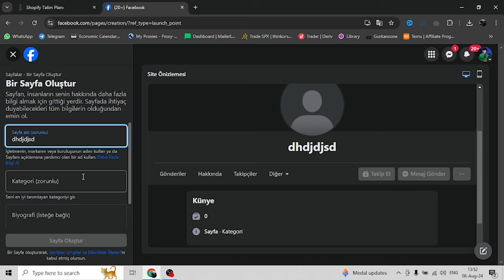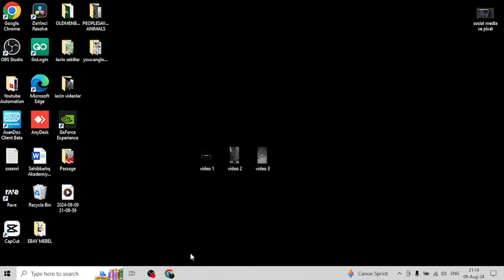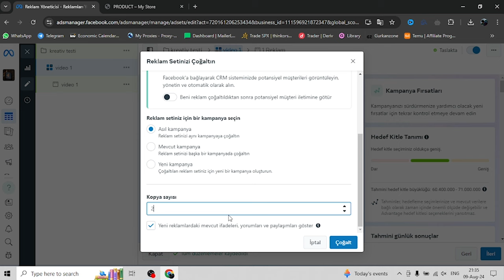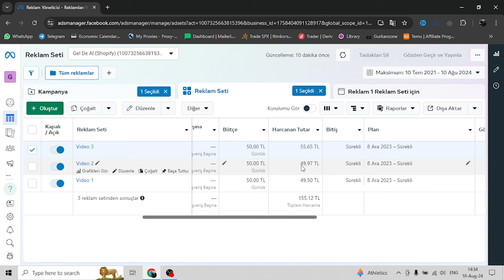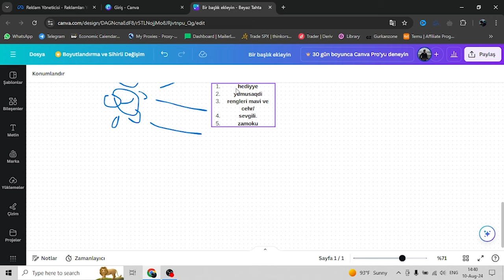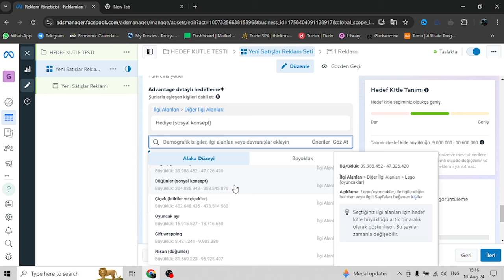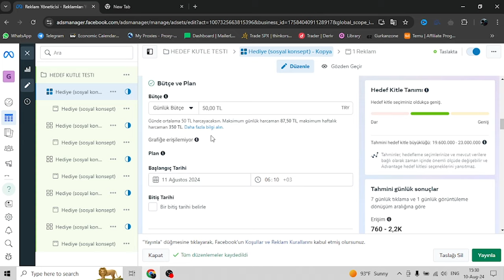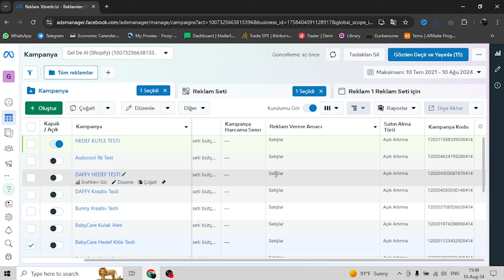Pulsuz Shopify Kursu 2024! (Reklam\Analiz)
00:00 Giriş
00:41 Agentlər və Tədarük
01:42 Sosial Hesablar
04:29 Meta Pixeli
07:12 Kreativləri Hazırlamaq
08:03 Kreativ Testi (Reklam)
22:02 Hədəf Kütlə Testi (Reklam)
57:40 Data və Ölçəkləmə (Reklam)
01:04:29 Son

Açar sözlər:

shopify dropshipping,
dropshipping,
dropshipping nasıl yapılır,
dropshipping nedir,
dropshipping for beginners,
dropshipping 2022,
dropshipping shopify,
dropshipping challenge,
dropshipping amazon,
dropshipping ebay,
dropshipping azerbaycan,
dropshipping tutorial,
dropshipping azərbaycan,
dropshipping a-z,
aliexpress dropshipping,
amazon dropshipping 2022,
dropshipping biaheza,
dropshipping basics,
dropshipping başlangıç
dropshipping nasıl yapılır,
dropshipping nedir,
dropshipping eğitimi,
dropshipping ürün bulma,
dropshipping dersleri,
dropshipping nece edilir,
dropshipping amazon,
dropshipping amazon nasıl yapılır,
dropshipping azərbaycan,
dropshipping aylık kazanç,
stripe,
stripe hesabı açma,
stripe azerbaijan,
stripe nedir,
stripe payment,
stripe to payoneer transfer,
stripe subscription,
stripe shopify
stripe hesabı açma,
stripe azerbaijan,
stripe nedir,
stripe para çekme,
stripe shopify ekleme,
stripe ile ödeme almak,
stripe hesabı açma 2024,
stripe nasıl açılır,
stripe banka hesabı ekleme,
stripe adres doğrulama,
stripe açma,
stripe açmak,
stripe alternative
dropshipping alibaba,
online iş,
online işler,
online iş fikirleri,
online işlər,
dropshipping ebay,
drop servicing,
qazanc,
qazanc fikri,
real qazanc,
online qazanc,
asan qazanc,
en yaxsi peseler,
gündəlik qazanc
internetden pul,
shopify dropshipping,
ingiltere limited